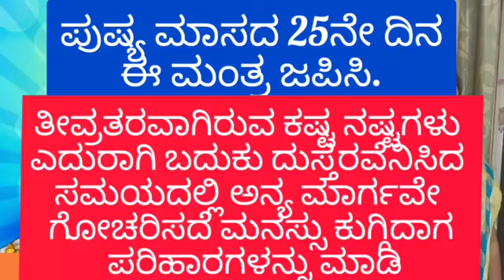25.Pushya Maasa Info ll ಪುಷ್ಯ ಮಾಸದಲ್ಲಿ ಸೂರ್ಯನ ಸಂಬಂಧಿತ ಈ ಜಪ ಮಾಡಿ.